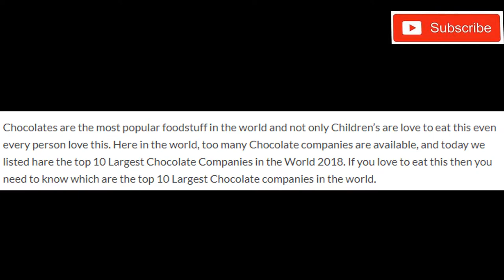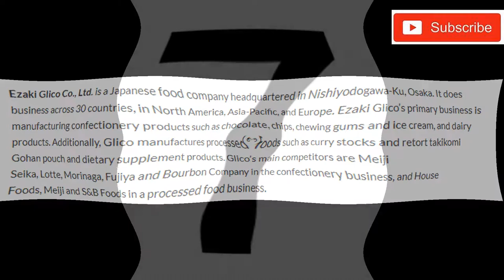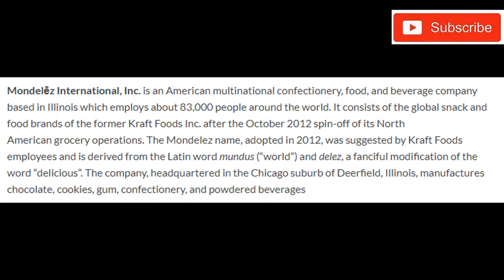(Top-10)-Largest Chocolate Companies in the World 2018 | Part-1 (HD)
Chocolates are the most popular foodstuff in the world and not only Children’s are love to eat this even every person love this. Here in the world, too many Chocolate companies are available, and today we listed hare the top 10 Largest Chocolate Companies in the World 2018. If you love to eat this then you need to know which are the top 10 Largest Chocolate companies in the world.